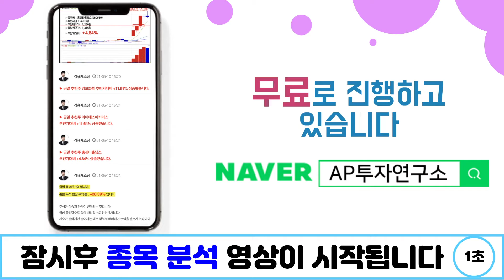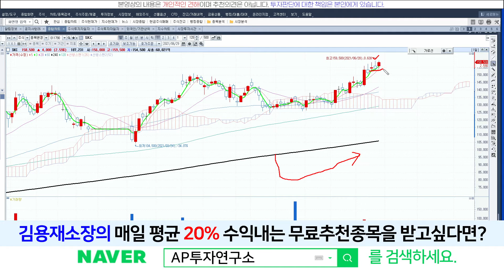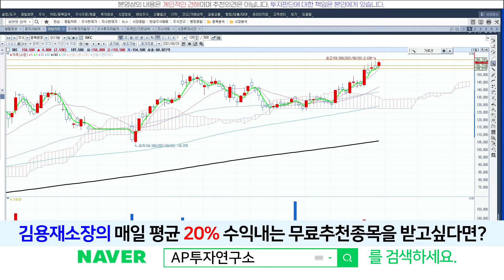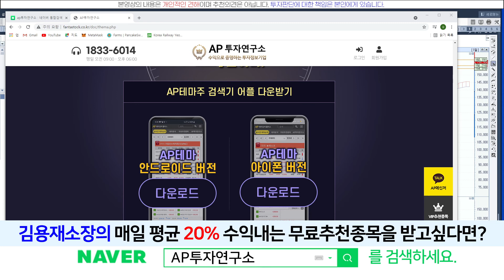SKC(011790) - 점진적인 상승세! 동박 쇼티지의 최수혜주